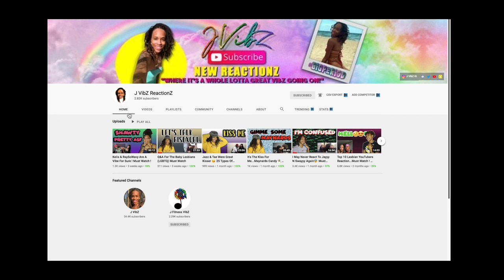Sliced My Foot While Slicing Peppers ! Curry Chicken For Din Din ! Must Watch !